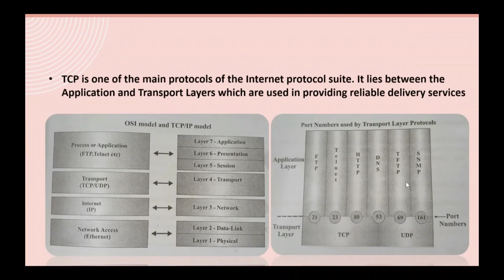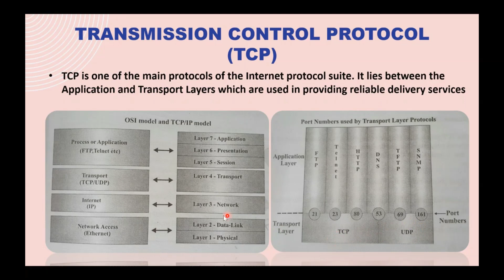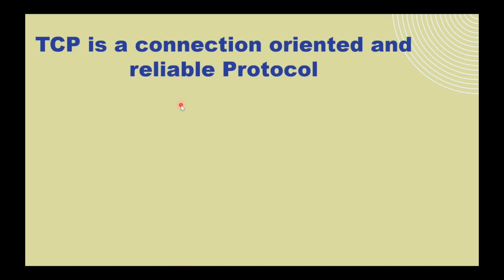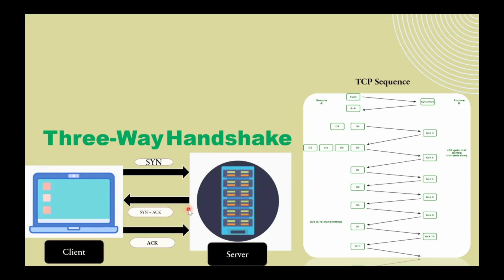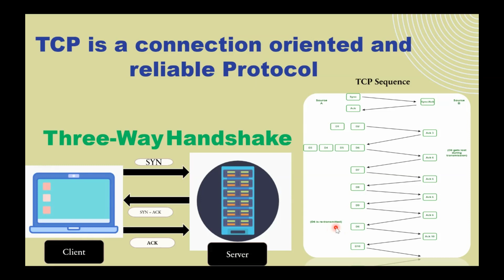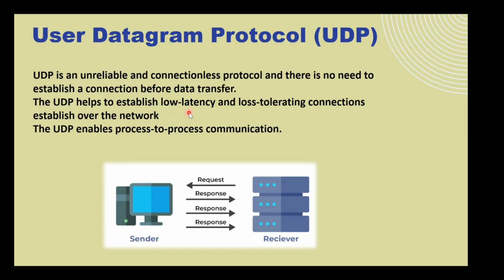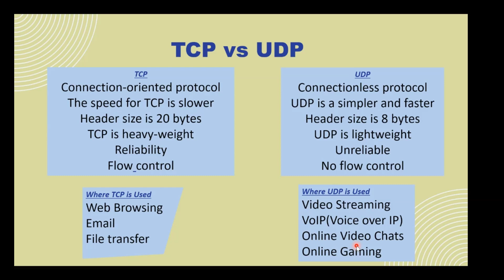#05 TCP vs UDP Tamil | TCP vs UDP Differences in Tamil | TCP and UDP Explained Tamil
TCP and UDP Protocol✔

TCP (Transmission Control Protocol) and UDP (User Datagram Protocol)

The two key protocols used in Transport Layer(OSI Model)

Both TCP and UDP are both protocols used for sending data over the internet.

TCP provides a reliable and ordered data transfer
While UDP offers faster communication with no guarantee of delivery or order
The choice between TCP and UDP depends on the specific requirements of the application or service being used.

TCP protocol and port number
FTP 21 ,Telnet 23, HTTP 80

UDP protocol and port number
TFTP 69, SNMP 161

🚶‍♀️Video Walkthrough
0:00 Introduction
1:00 What is TCP
2:10 Three-Way Handshake
3:10 TCP Sequence explain
4:29 What is UDP
5:23 TCP and UDP Difference